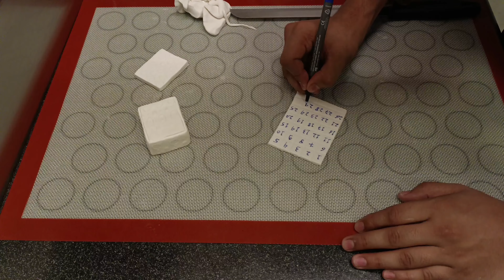Fondant से Cake Topper बनाना सीखे | Semifondant cake decoration | cake Kalakaar videos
fondant Topper kaise banaye
cake Kalakaar videos
fondant cake sahi banane ka tarika
cake banane wala video
cake ko baking kaise karte hai
step cake kaise banaye
fondant kaise banate hai
fondant cake banane ke liye kiya saman use karte hai
cake banane ka sahi tarika
fondant step cake
cake Kalakaar
Cake decoration ideas
cake recipe
cake sponge recipe
cake bakery